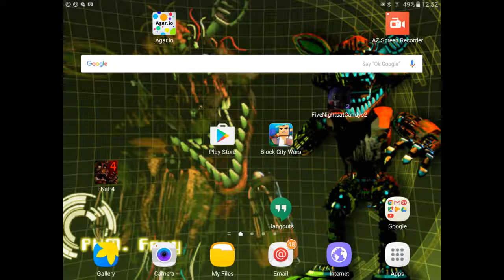Agario it's awsome